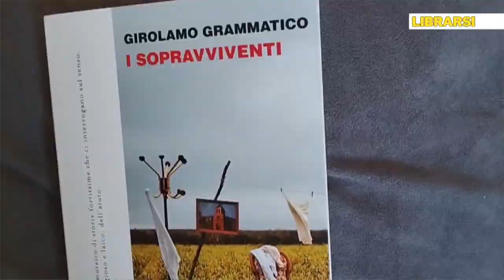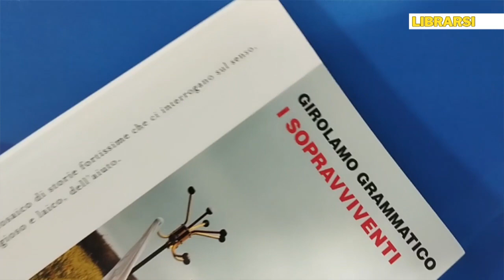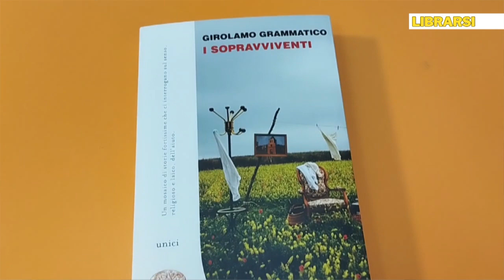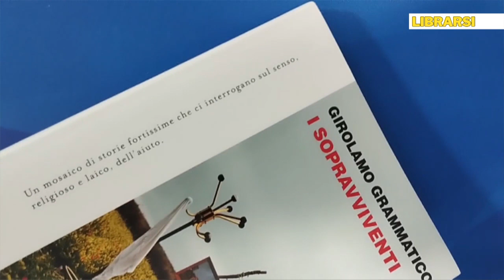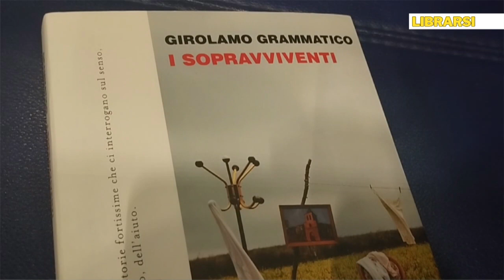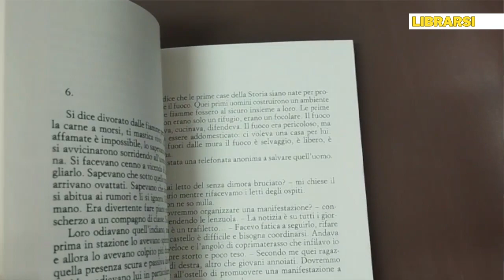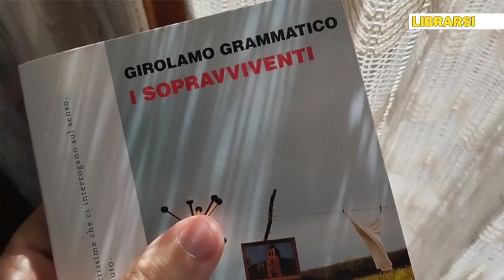Librarsi #21 L'intervista a Girolamo Grammatico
Nel romanzo "I sopravviventi" l'esordiente Girolamo Grammatico racconta l'esperienza all'interno di un centro d'accoglienza, a Roma, per persone senza fissa dimora. Tra esperienze estreme di emarginazione e discriminazioni